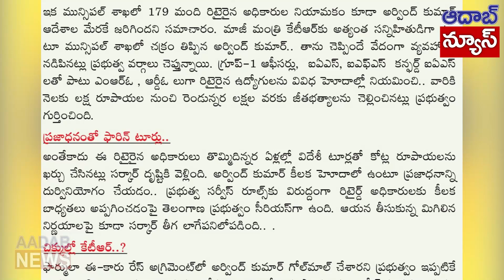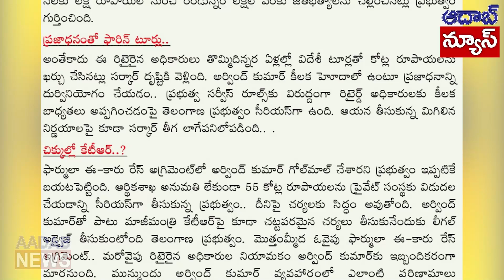చిక్కుల్లో ఐ ఏ యస్ అరవింద్ కుమార్